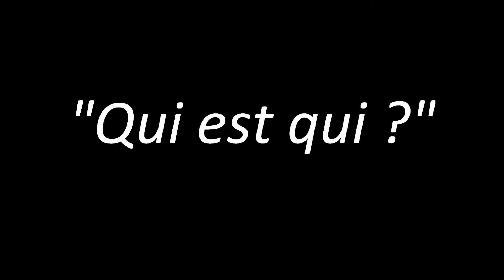Qui est qui ?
"Les R'calés ne manquent pas d'R" : J-3...